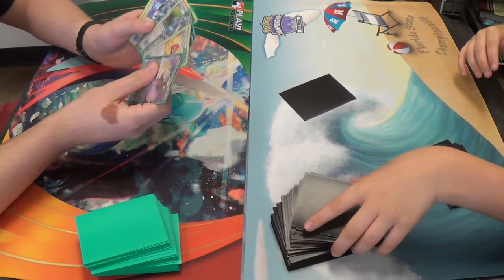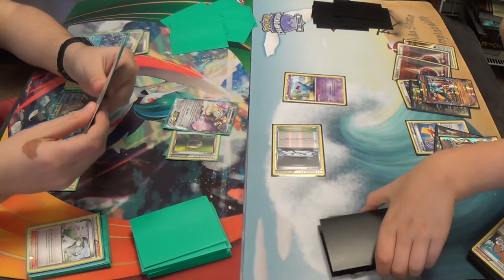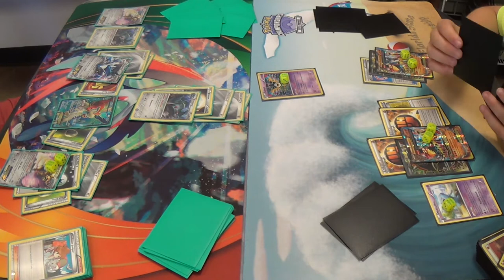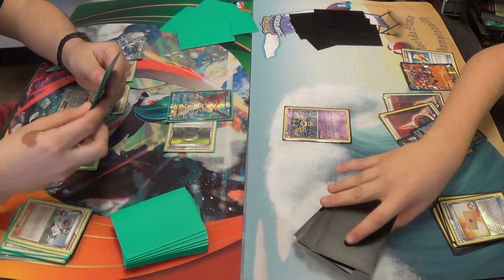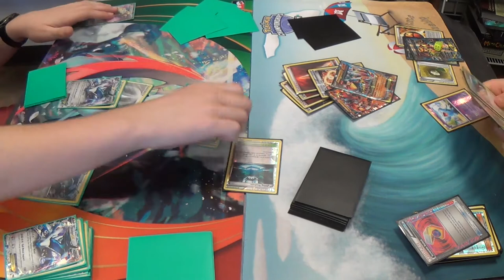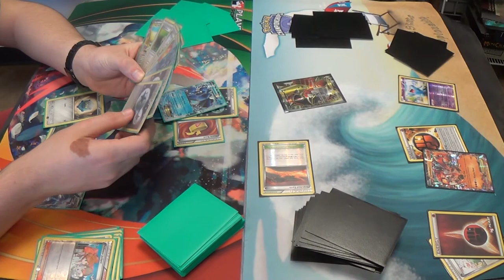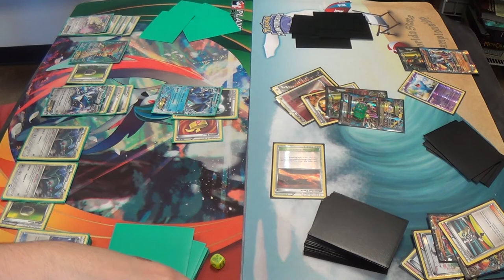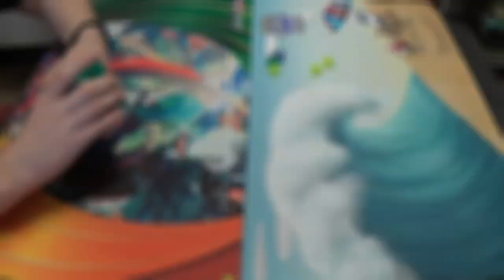Standard Pokemon — Bronzong Metal Links vs. Primal Groudon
Now that we have an official Pokemon league over at Dragon Star Hobbies, I thought it fitting to give them a spot on the channel as well. I, having not played this game in almost a decade, was astounded by the kinds of plays that were possible in the current Standard environment. Anyway, I hope that you enjoy it!